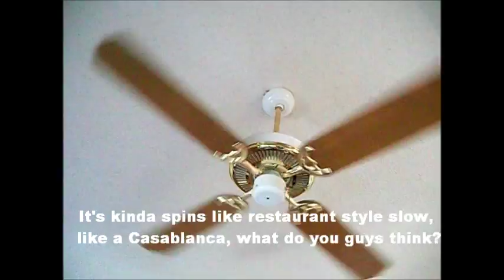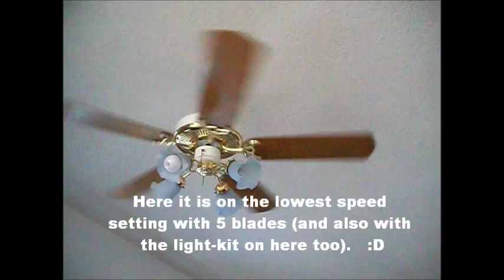Seagull Lighting Main Street with wood blades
First of all, it's been quite a long time since I did a video of this fan recently since around last Summer (I think it was around early August or so). If you're here to see it running with 4 blades, click to skip at 3:12 to save you time, but if you're here to see it running with 5 blades, then click at 6:53 to save you more time as well.

Anyways, here it is once again, in my parents' room, and again these wood blades are from the living room fan downstairs (the Sierra Victorian Copy), and this time I showed it running with 2, 4 and 5 blades, and you can finally see it running with these blades during the daylight (yay).   :D And if you noticed that transitional zooming in and out, I added that on Movie Maker tonight (so that you can see it a bit closer while the fan running on low and medium speeds and such), as I forgot to zoom in a little bit more on the camera, so that's why.

After I took all these vids (there was one more), I went to replace the 4-speed fan control, as I decided to put that in the living room fan to replace the variable speed control (that I had on there since this past July).

Vids taken on the 6th of this month, using my mom's red Kodak camera.